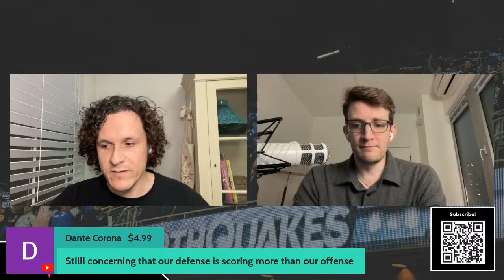Quakes visit Dynamo looking for first road points of 2024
The Aftershock Intro Song: Coastin' by Zion-I ft. K. Flay